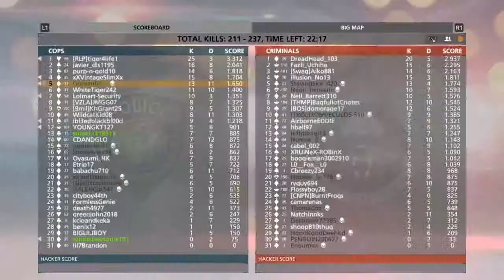Battlefield Road to Gold acwr 2#